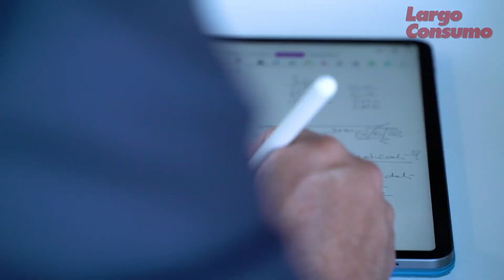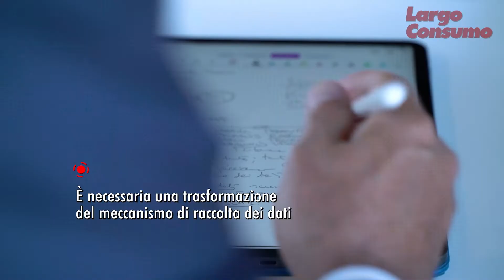Lucio Lamberti, Politecnico di Milano: "Il mondo del commercio è seduto su una montagna di dati"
Forum: "Customer Insight Circle"
Milano, 8 Giugno 2022